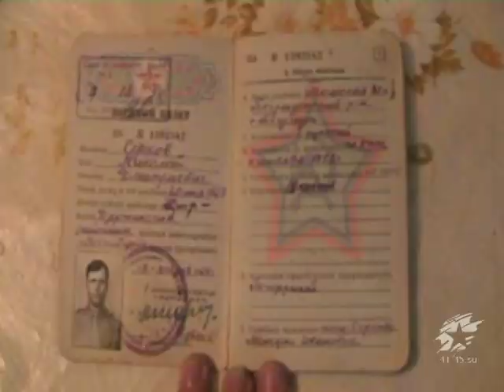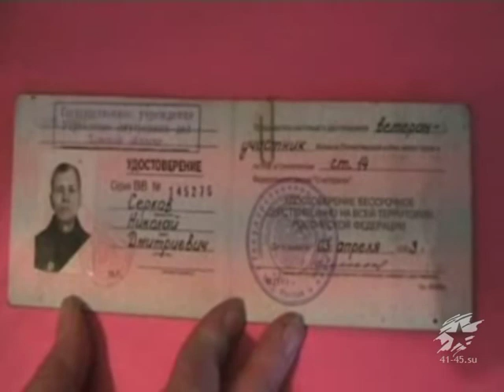Ветеран Великой Отечественной войны Серков Николай Дмитриевич